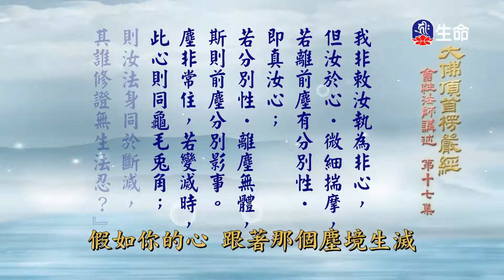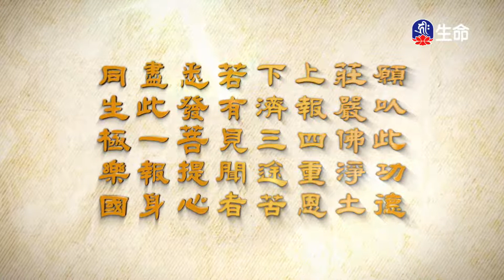大佛頂首楞嚴經(50)_長老法語_(lifetv_20210406_19:30)